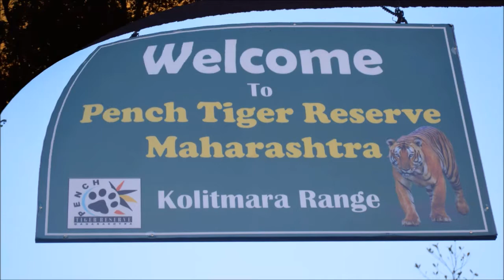Pench National Park |Jungle Safari| Tiger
Pench National Park or Tiger Reserve is one of the premier tiger reserves of India and the only one to straddle across two states - Madhya Pradesh and Maharashtra.